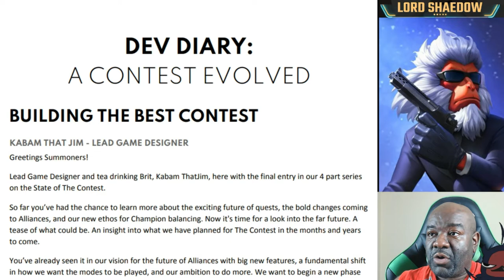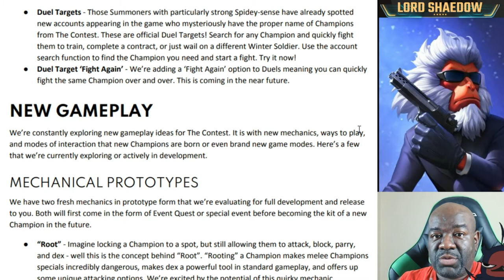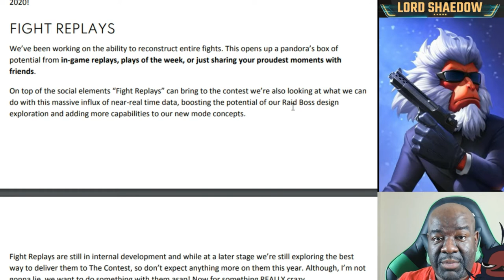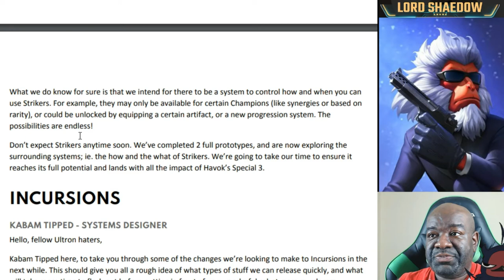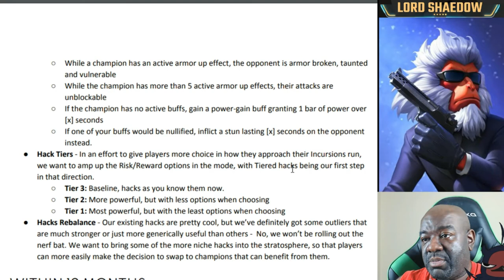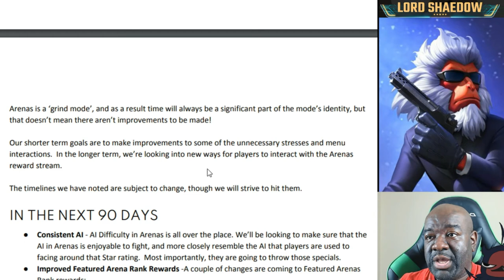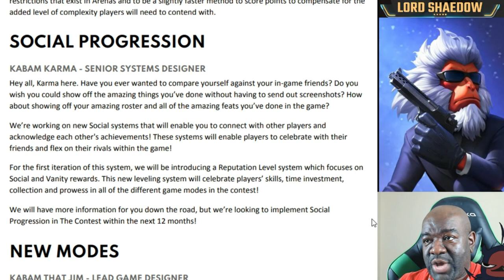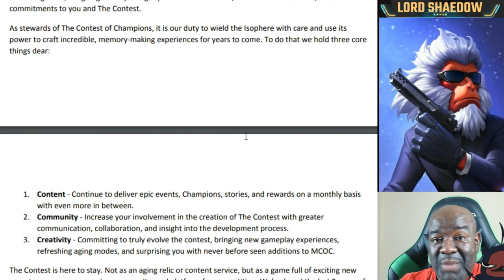MCOC - Dev Diary: A Contest Evolved (Part 4)